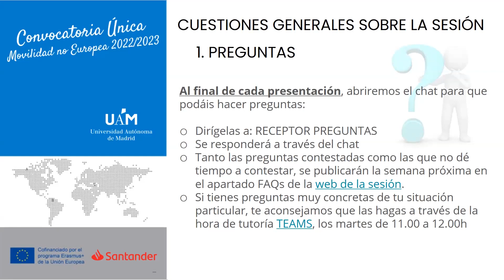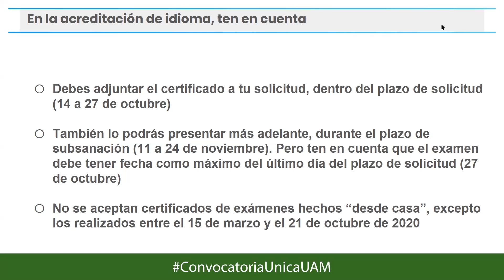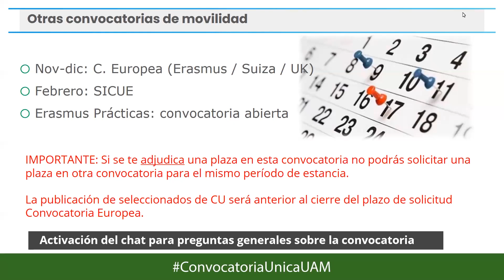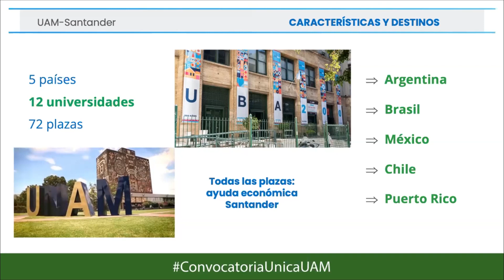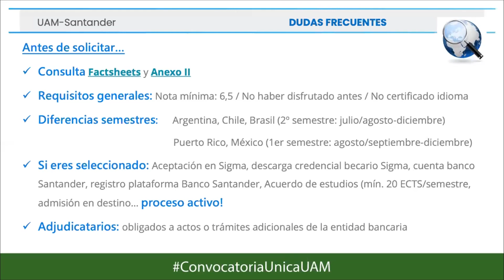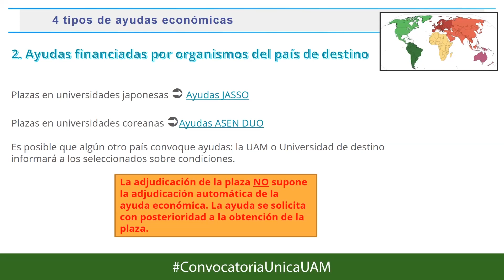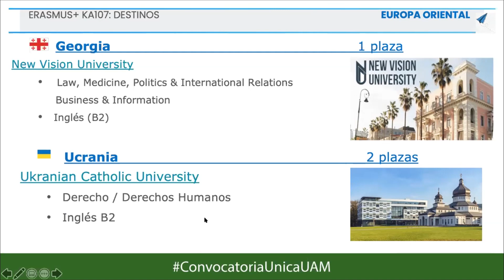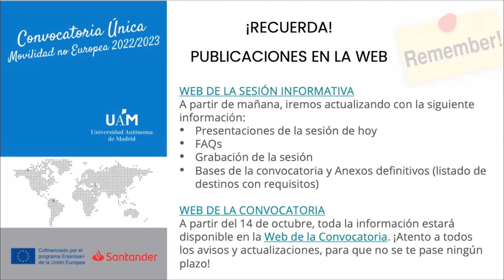Presentación de la Convocatoria Única de Movilidad no Europea 2022/23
“El Servicio de Relaciones Internacionales y Movilidad (SERIM) de la UAM te anima a participar la Convocatoria Única de Movilidad no Europea 2022/23. En este vídeo presentamos la convocatoria, requisitos generales de participación, así como cada uno de los programas ofertados: Convenios Internacionales, UAM-Banco Santander y Erasmus+KA107. Si estás interesado en presentar tu solicitud ¡no dejes de verlo!”